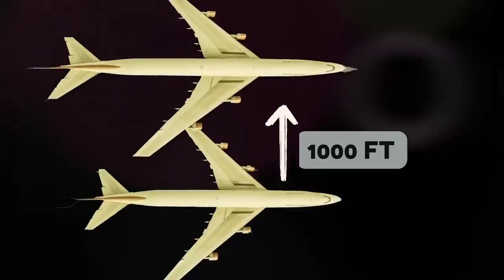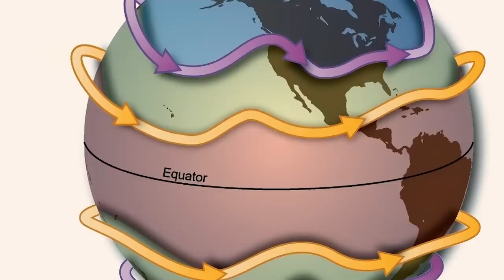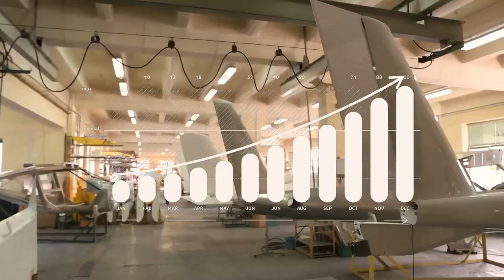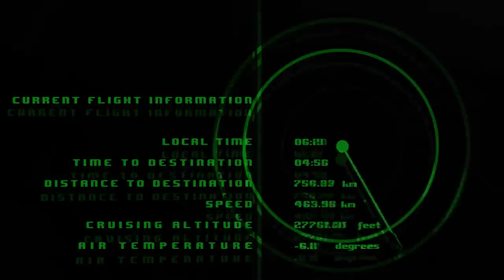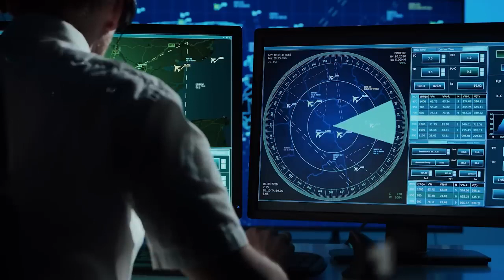The Invisible Breeze in The Sky For Planes | Therealbase